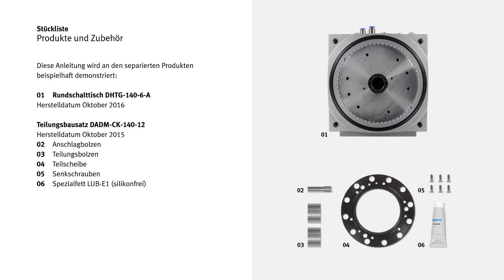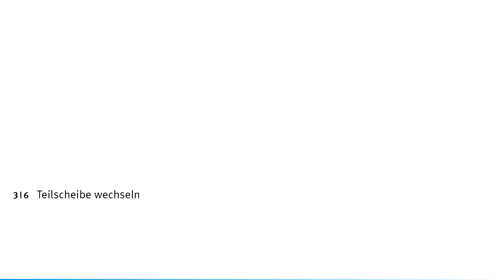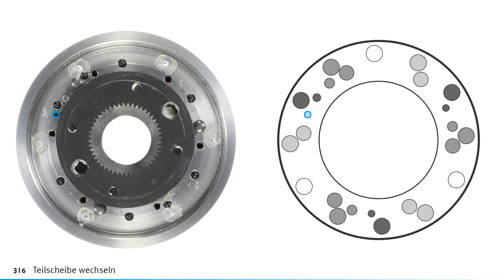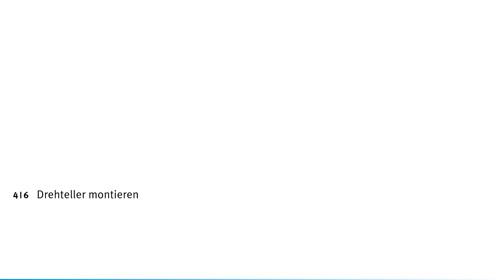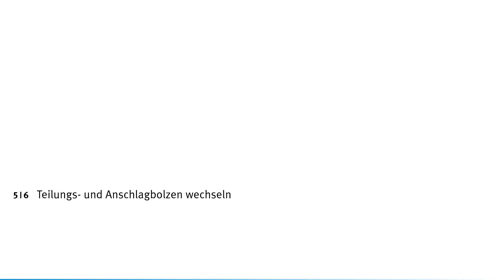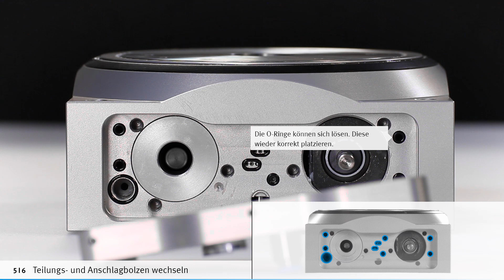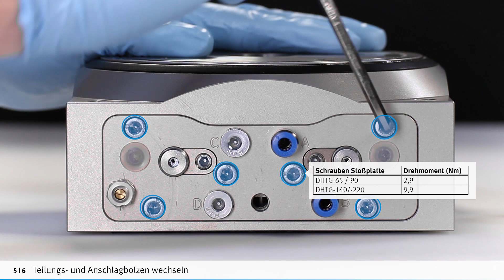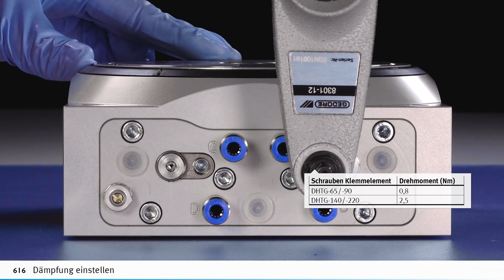DHTG: Teilung umbauen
An dem Rundschalttisch DHTG die Teilung umbauen – dieses Tutorial erklärt wie es geht.

00:00 Rundschalttisch entriegeln
01:13 Drehteller demontieren
02:40 Teilscheibe wechseln
05:52 Drehteller montieren
08:16 Teilungs- und Anschlagbolzen wechseln
12:47 Dämpfung einstellen